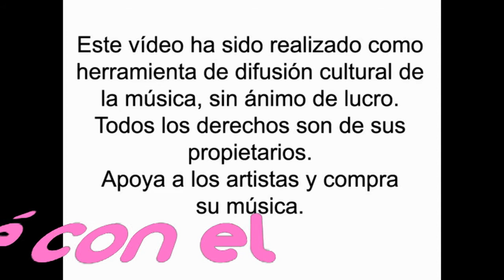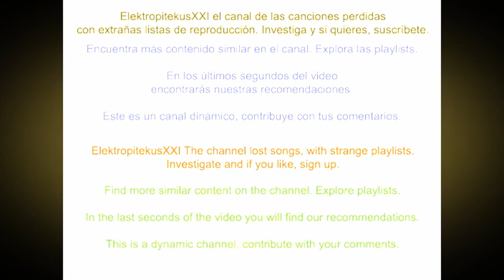La Decada Prodigiosa - Acabare con el (medley)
"Acabaré con el" es otro medley o popurri de La Década Prodigiosa recogido en su disco Los años 80 / 2 con temas tan emblemáticos como Embrujada de Tino Casal, Fotonovela de Ivan, Un hombre de verdad y Bailando de Alaska y Dinarama y Los Pegamoides respectivamente, Arriquitaun de Laín, El Pistolero de Pistones y Escuela de calor de Radio Futura.